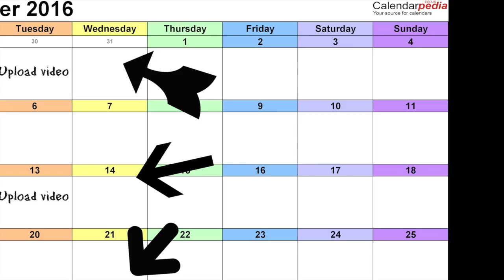Changing Up My Videos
Hello, people of YouTube?

How was your day??? Feel free to vent.

I made this video to update you on the changes in my upload times and video lengths. It's pretty short and kinda all over the place, but that's okay (I hope). Also, this is not a regular video, so I'm still uploading a video next Tuesday. Hint: think apples.

Have a fantabulous day!!

Byeeeee

With love,
Ella Majella :)

MUSIC

iMovie